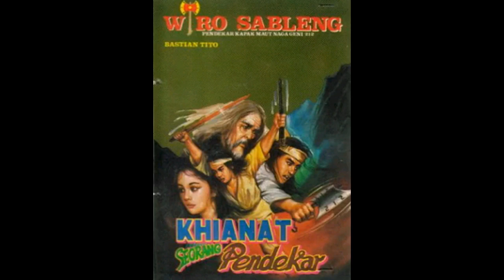Seri Cerita Silat Wiro Sableng 027 Khianat Seorang Pendekar